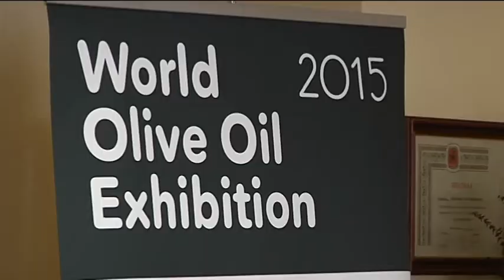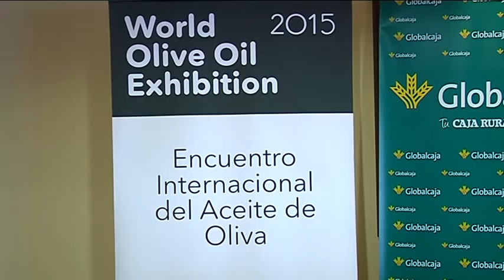Presentacion World Olive Oil Exhibition